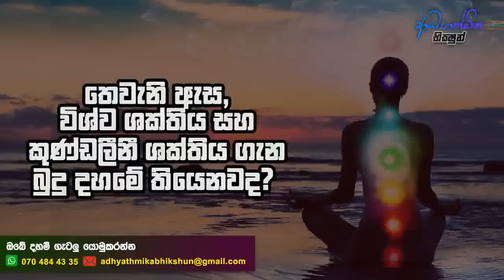තෙවැනි ඇස, විශ්ව ශක්තිය, කුණ්ඩලීනී ශක්තිය බුදු දහමේ තියෙනවද?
🔴 ඔබ මෙම චැනලය සඳහා නවකයකු නම්, මෙහි අඩංගු දේශනා සියල්ල මුල සිට ශ්‍රවණය කරන්න.

🔸 ආධ්‍යාත්මික භික්ෂුන් Facebook පිටුවට පිවිසෙන්න...

🔸 ඔබේ දහම් ගැටලු අප වෙත යොමුකරන්න...

Adhyathmika Bhikshun | ආධ්‍යාත්මික භික්ෂුන්